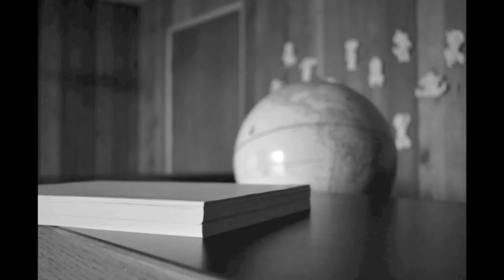Paper Dreams // Full Film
// Director's Commentary //

Everyone can dream. It's how you continue that determines your future.
Using a simple, plain, paper crane, I tried to portray an "inanimate" object experiencing life by traveling to New York City and Washington, D.C. as I got the opportunity to visit the cities myself. Inspired by a globe, the crane's curiosity and desire sparks. It starts out in a black and white scene but becomes colored as his imagination (the black and white) becomes reality (the color). Yet, all comes down to an end when it is revealed all that happened was simply a dream as if nothing changed from the beginning and our friend walks away to places left untold. What is left is not an agonizing, but a curious cliffhanger, one that incites question and more imagination.
Nevertheless, my trip along the northeastern area of the country was spectacular. What was first presented to me in books and novels became a physical reality.
Hopefully, the ending of my video conveys the same meaning I intended to or it just serves purely as entertainment. :)

// Credits //

Directed, produced, and edited by Philip Lee
Original music composed by Philip Lee

// Google+: /+PhilipLeeFilm